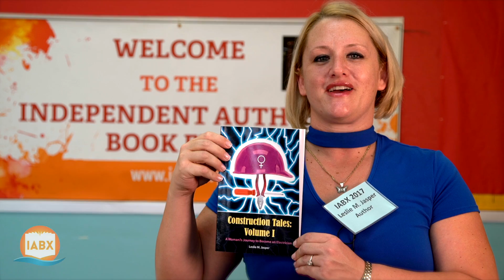IABX Leslie M. Jasper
Independent Authors Book Expo author Leslie M. Jasper talks about attending the Book Expo and her book.